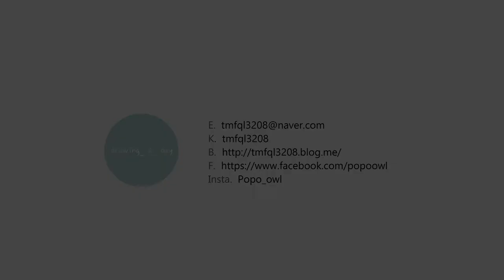가을 단풍 그리기2 _ Painting Autumn Leaves / watercolor illustration